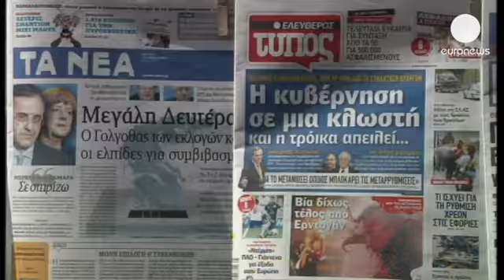Yunanistan'da koalisyon ortakları ERT için toplanıyor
Yunanistan'da geçtiğimiz hafta kapatılan devlet televizyonu ERT'in akıbetini görüşmek üzere...

Yunanistan'da geçtiğimiz hafta kapatılan devlet televizyonu ERT'in akıbetini görüşmek üzere Başbakan Antonis Samaras koalisyon liderleri ile bugün bir araya gelecek.

Kanal çalışanları ve onları destekleyenler görüşmeden ERT'in tekrar yayına başlama kararının çıkmasını umut ediyor. Ancak Samaras mali krizi atlatmak için reformları uygulamakta kararlı olduğunun altını çizerek bu adımın gerekli olduğunu savunuyor. Geri adım atmayan başbakanın aksine koalisyon ortaklarının kanalın yeniden açılmasını istemesi hükumetin dağılacağını ve erken seçim söylentilerini de manşetlere taşıdı.

Samaras bu söylentileri dün yaptığı bir konuşmada sert bir dille eleştirdi, ülkeyi seçim çıkmazına sürüklemek isteyenlerin olduğunu ancak bu tuzağa düşmeyeceklerini söyledi.

Koalisyon liderleri ile yapılacak toplantıda Samaras ortaklarını ERT yerine maliyeti daha az NERIT isimli yeni bir kanalın kurulması için ikna etmeye çalışacak.